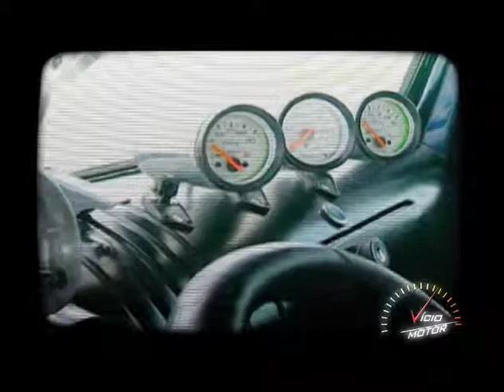Chevrolet 1946 - reportagem exibida em 2003 no Vício Motor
Esta reportagem fez parte do DVD Vício Motor Ano 1, lançado em 2004.